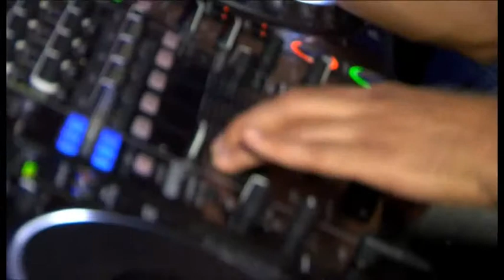arthydra21 10clip3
L'Art Cafè Experience è condivisione,  ospitiamo volentieri anche i vostri !!